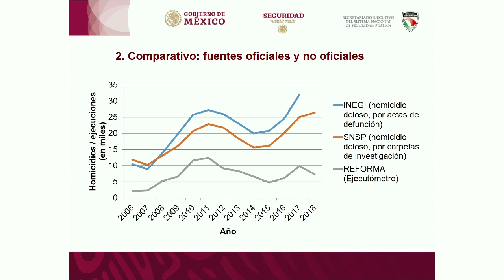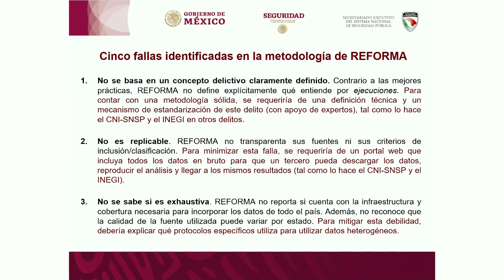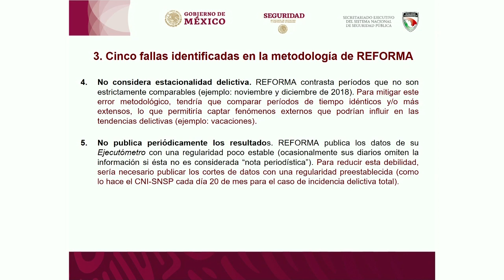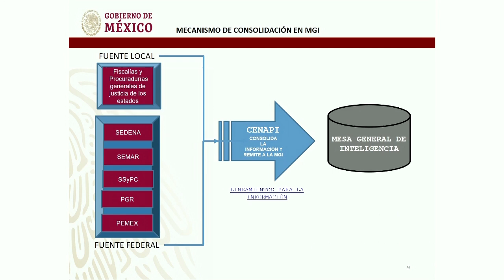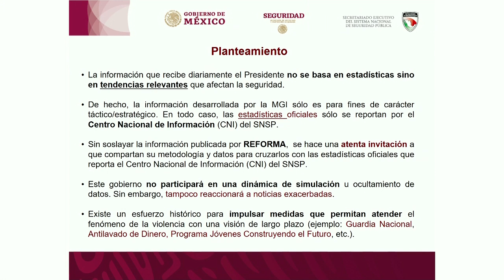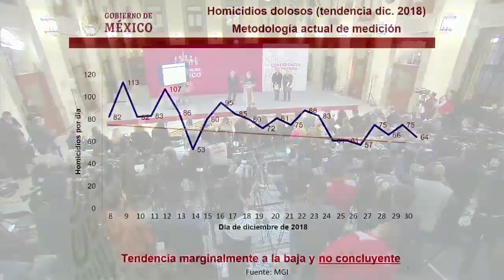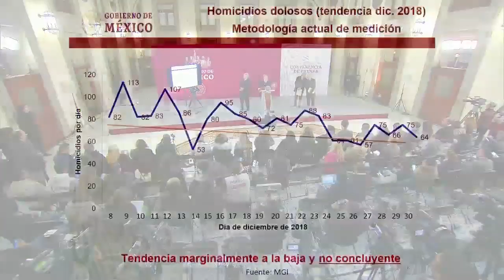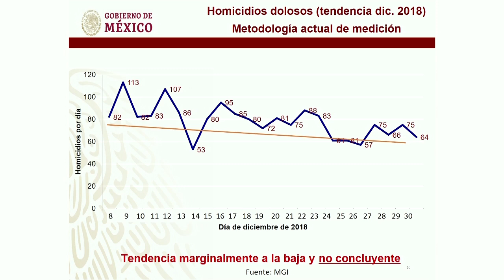Conferencia de prensa matutina del jueves 3 de enero, 2019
Salón Tesorería en Palacio Nacional, Ciudad de México a 03 de enero de 2019

Participantes
Dr. Alfonso Durazo Montaño, secretario de Seguridad y Protección Ciudadana
Ing. Carlos Alfonso Moran Moguel, subsecretario de Transporte de la Secretaria de Comunicaciones y Transportes

Participación del Lic. Andrés Manuel López Obrador
00:00:28 Estadística en materia de seguridad publica
00:04:58 Investigaciones del accidente de helicóptero en Puebla
00:06:16 Felicitación al Poder Judicial

Participación Dr. Alfonso Durazo Montaño
00:08:15 Metodología y fuentes de información para responder a la información equivocada, falsa que presenta el día de ayer el diario Reforma
00:15:49 Homicidios dolosos
00:18:07 Vehículos robados
00:19:56 Estadísticas oficiales se reportan en el Centro Nacional de Información

Participación Ing. Carlos Alfonso Moran Moguel
00:21:33 Investigación del accidente de helicóptero en Puebla

Sesión de preguntas y respuestas:

00:38:29 Nelly San Martín, de El Financiero Bloomberg.
¿Cuál es la cifra real de homicidios en este primer mes de gobierno?, ¿nos puede explicar esa gráfica?, ¿No se trata entonces también de una simulación, la convocatoria de la Guardia Nacional?

00:43:00 Jorge Monroy, de El Economista.
¿Cuál es la cifra de homicidios del último mes?, ¿cómo contrastar esta publicación que se hace si no hay una cifra exacta de cuál es el número de homicidios en el último mes?, ¿cuándo va a convocar al Consejo Nacional de Seguridad Pública?

00:51:15 Alejandro Lelo de Larrea, de Diario Basta/Grupo Cantón.
¿No se está pasando por sobre la autoridad, no se está atropellando al Constituyente Permanente por hacer este anuncio sin que ya haya una aprobación?, ¿no es de alguna manera hacer una simulación en este tema?

00:54:47 Krishna Corona, de la Agencia Informativa de Educación.
¿Cómo se va a trabajar en el tema del tejido social desde la educación, la cultura, el arte, para reforzar precisamente el tejido social y trabajar desde la prevención de la inseguridad, de la seguridad?

00:59:50 Alberto Rodríguez, de SDP Noticias.
¿Ya se puede descartar alguna línea de investigación del accidente de helicóptero en Puebla?, ¿Si va a suceder la cancelación de obras de aeropuerto de Texcoco?
01:06:58 Nancy Rodríguez, del sitio Oro Sólido en Redes.
¿Usted tiene contemplado estas organizaciones financieras que se presentan con gobernadores?, ¿cómo se pueden enfrentar?, ¿cómo se les puede poner un alto?, ¿legislativamente cómo se puede evitar que los gobernadores decidan endeudar su estado por 30, 50 años?, ¿Qué podemos esperar del gobierno de usted, señor presidente, para ponerle un alto a este tipo de organizaciones que llevan 20, 30 años operando igual?